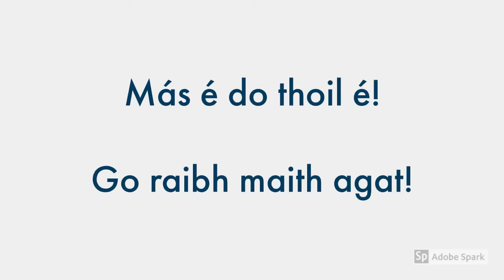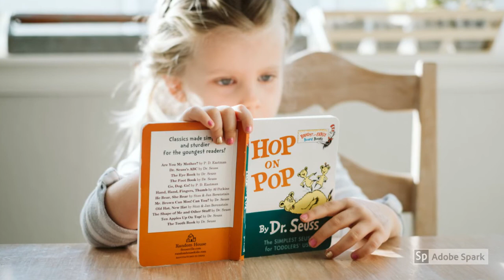A little bit of Gaeilge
Some simple phrases and sentences in Irish ('as gaeilge')  for the children to practice at home.